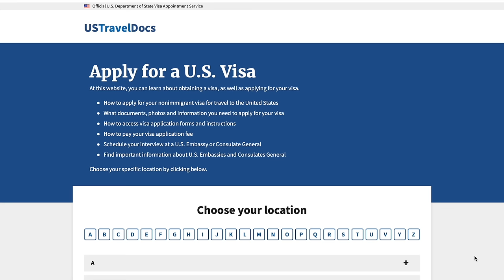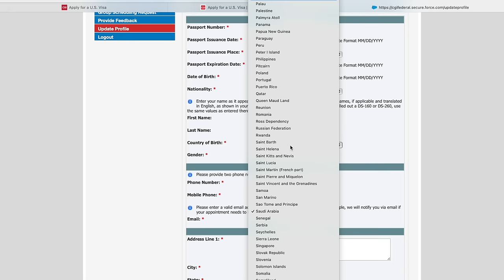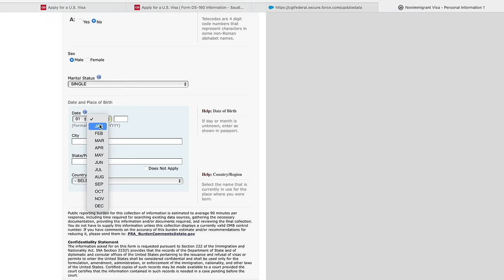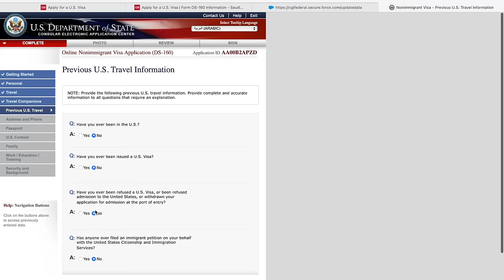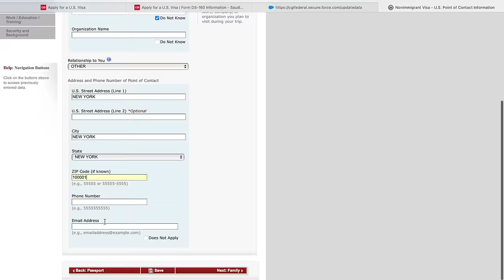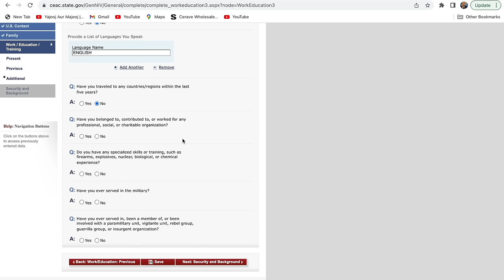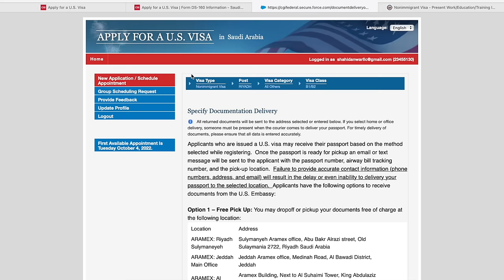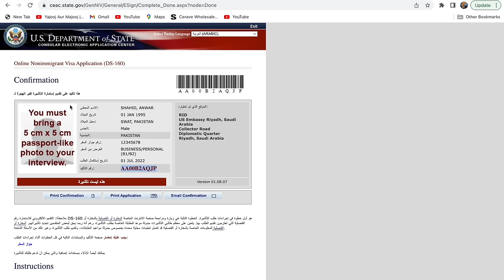How To Get USA Student and Non immigrant Visa (2022)